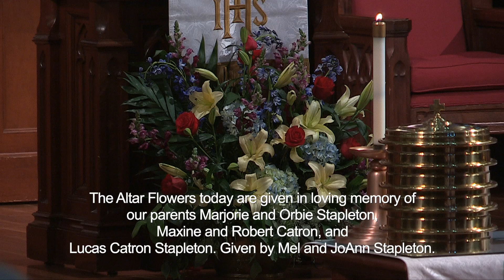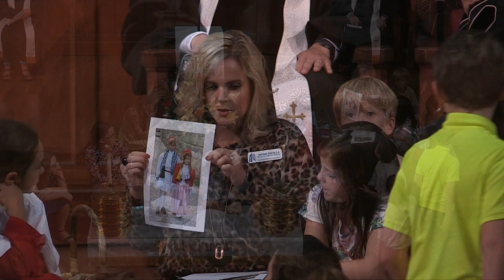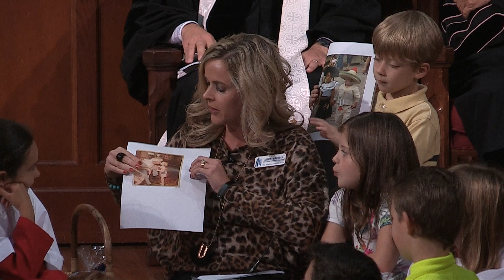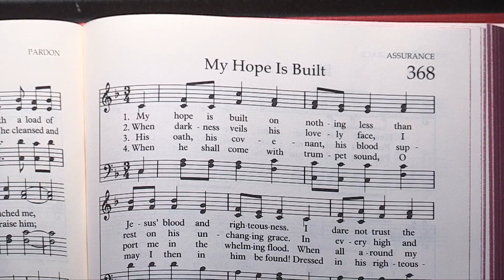Polk Street United Methodist Church World Communion Sunday (October 6, 2019)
Polk Street United Methodist Church World Communion Sunday